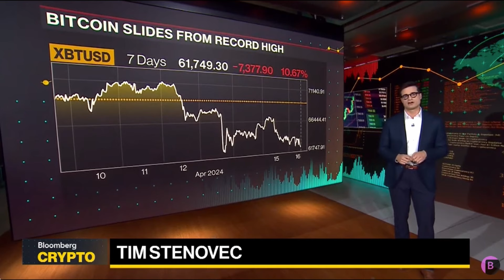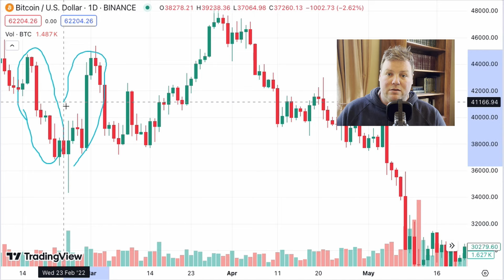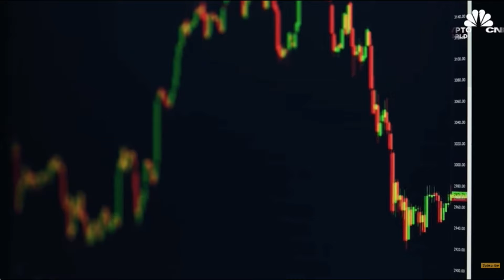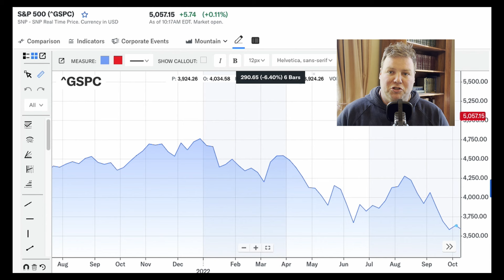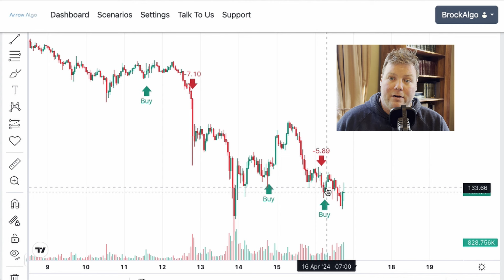Crypto Crash Explained: Iran vs. Israel Conflict & Market Impact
🚨 Crypto Market Alert: How Geopolitical Tensions Impact Bitcoin Prices 🚨
AirDrop Alert: Don’t miss out on our upcoming Arrow Coin AirDrop!

Cryptocurrency prices have taken a tumble this week, with tensions between Iran and Israel being a major focal point. But is that the entire picture?

In this video, we dive deep into the recent crypto market dip, examining how geopolitical conflicts influence prices while also looking beyond the headlines to uncover other contributing factors. We'll analyze historical examples of market reactions during global conflicts and discuss what that could mean for the future of crypto.

What You’ll Learn:
Geopolitical Impact on Crypto: Is crypto a safe haven or a risky asset during conflicts?
Market Analysis Beyond Headlines: Exploring factors like regulations and industry trends.
Lessons from History: How have traditional markets responded during wars, and what can crypto investors learn?
Developing a Trading Strategy: How to stay calm and make informed decisions in volatile periods.
My $1k Challenge with Stop-Loss: A real-life example of managing risk with automated trading.
Whether you’re a seasoned crypto investor or just starting out, this video provides the knowledge and strategies to navigate the ever-changing crypto landscape. Don’t hit the panic button—watch now to gain the insights you need to stay ahead of the curve.

Chapters:
00:00 Iran-Israel Conflict: Impact on Crypto
00:11 Bitcoin Price Drop Explained
01:05 How Markets React to Geopolitical Events
01:50 Is Bitcoin a Safe Haven Asset?
02:30 Crypto Volatility and Global Tensions
03:15 Iran-Israel War: Bitcoin's Market Impact
04:05 Bitcoin as a Safe Haven: Myth or Reality?
05:00 Lessons from Russia-Ukraine Conflict
06:00 Market Recovery: What History Tells Us
07:15 Crypto Regulations and Market Trends
08:05 Long-Term Crypto Resilience
09:00 Key Takeaways for Crypto Traders